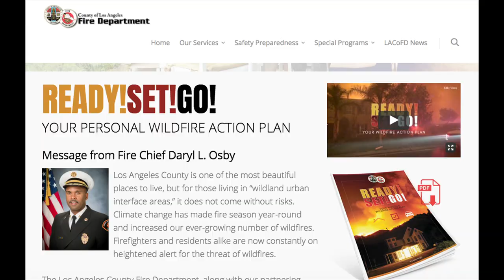PSA Brush Fire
A message from LA County Fire Dept. about protecting your home from Fire. Produced by RPV